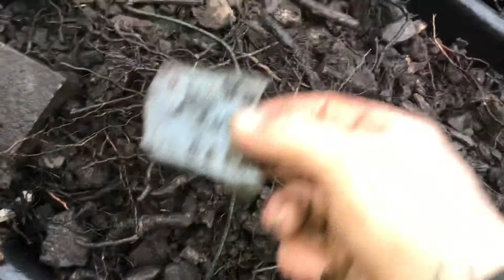Trying to avoid the rain 🌧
Jobs here there an everywhere..